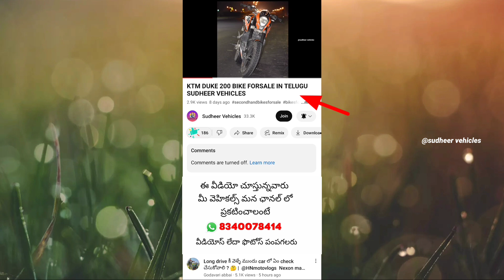ROYALENFIELD_BULLET350 BIKE FORSALE IN TELUGU